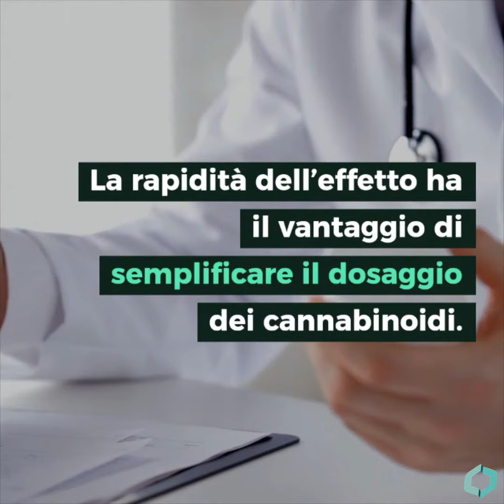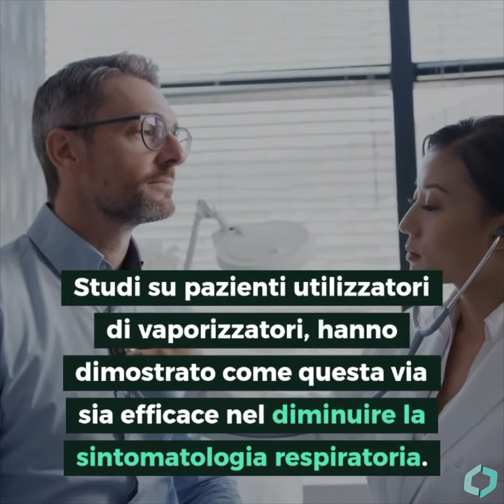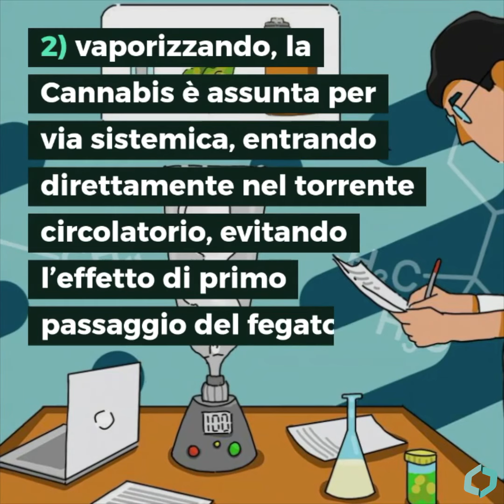Vaporizzazione della Cannabis Medica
Negli ultimi anni si è vista una crescita di popolarità dei vaporizzatori, poiché offrono numerosi vantaggi sia per i consumatori ricreazionali che, soprattutto, per gli utenti della Cannabis medicinale.